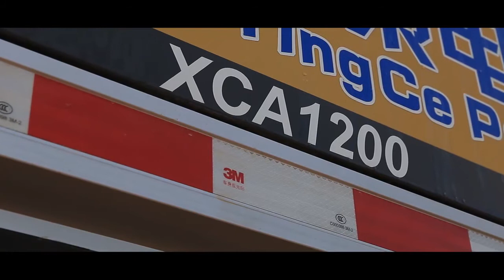XCMG XUZHOU CONSTRUCTION MACHINERY